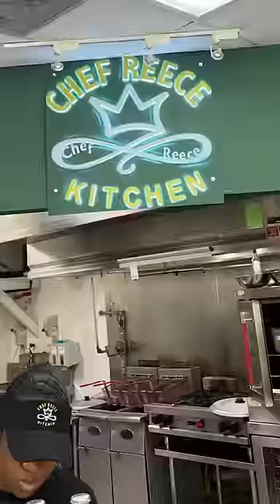THESE CHICKEN WINGS WERE SAVORY AND SWEET